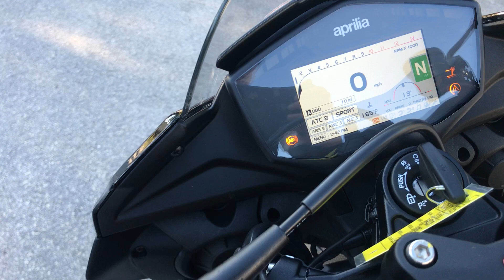Euro Cycles of Tampa Bay - 2018 Aprilia Tuono V41100 RR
This NEW 2018 Aprilia Tuono RR is available for sale at Euro Cycles of Tampa Bay located at 8509 Gunn Highway Odessa, Florida 33556 Phone: Web